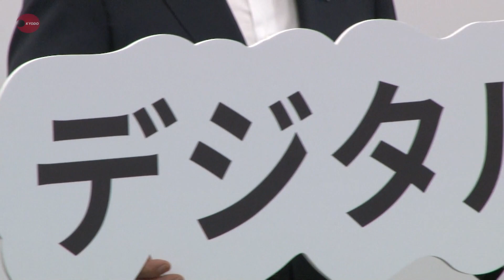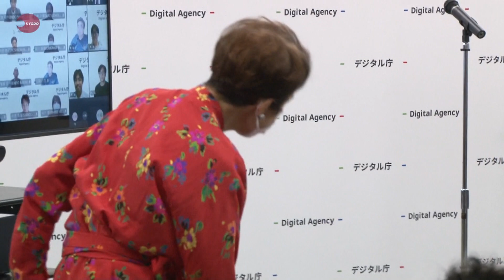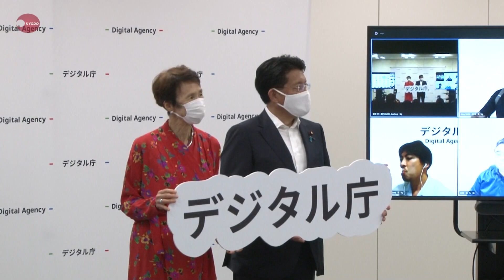デジタル庁が発足 行政オンライン化推進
デジタル改革の司令塔となるデジタル庁が1日発足し、式典が開かれた。菅義偉首相は職員への訓示で「自由な発想でスピード感を持ちながら、国全体を造り替える気持ちで知恵をしぼってほしい」と述べ、改革の早期実現を指示した。